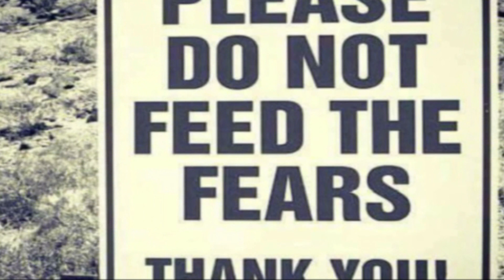THESE WINGS WERE MADE TO FLY - by Michael Steven Peace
Story Behind the
About 20 years ago, I was watching television and I saw a program about the U.S. Special Olympics. There was a picture of a little boy with downs syndrome who was about to run a race with about five other children with various similar afflictions. I don’t know if he was able to understand what the importance of the event was or if it even had any special significance to him, but the intensity and determination was right there on his face. I wrote this song, with his little face etched in my mind.

This song was playing in a participate in Special Olympics
U.S. Special Olympics 50th Anniversary.